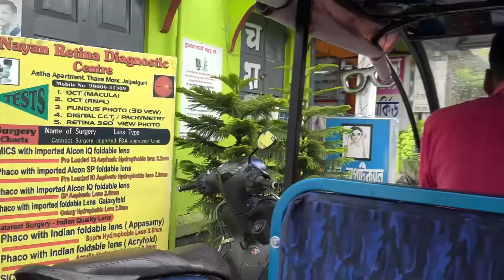English Exam Complete & we are going to the market || @TinniFamilyvlog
English Exam Complete & we are going to market || @TinniFamilyvlog